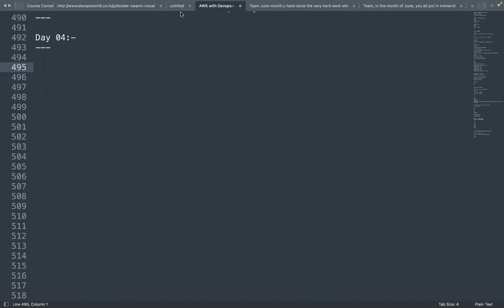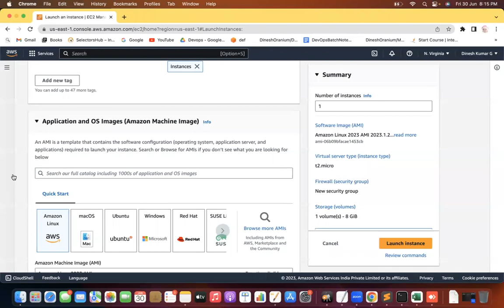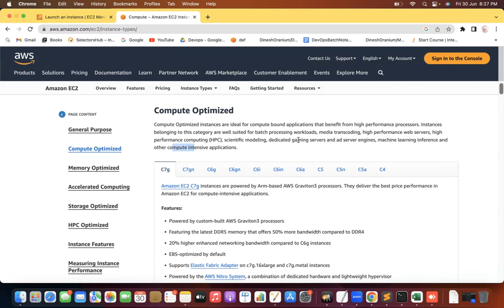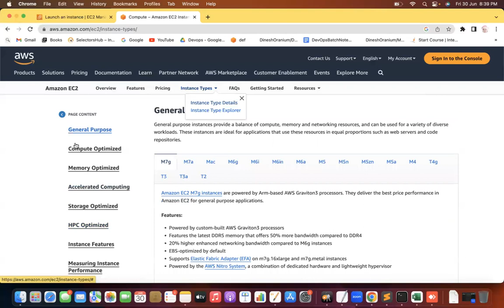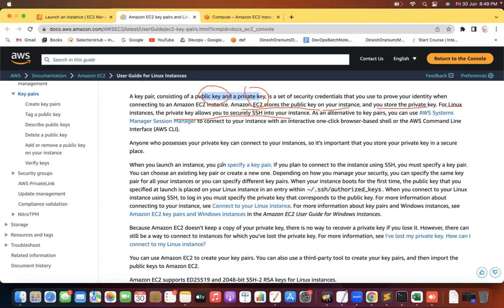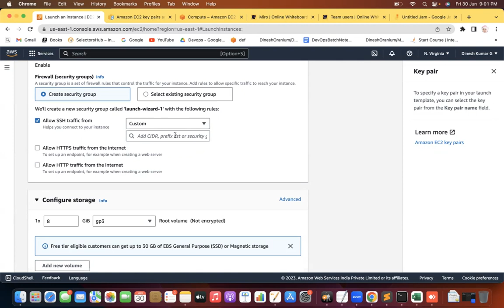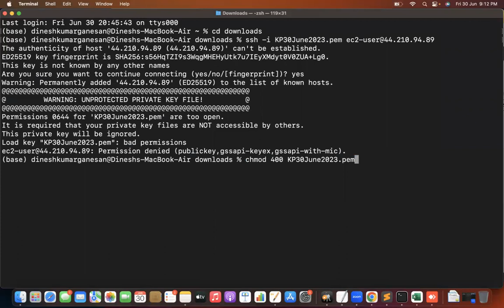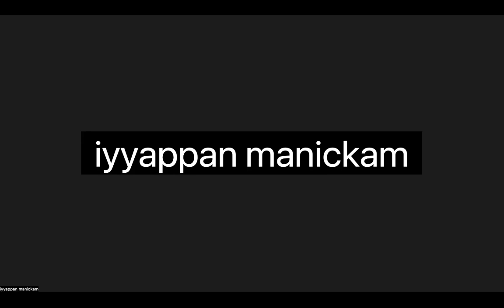Day-4_EC2 Creation